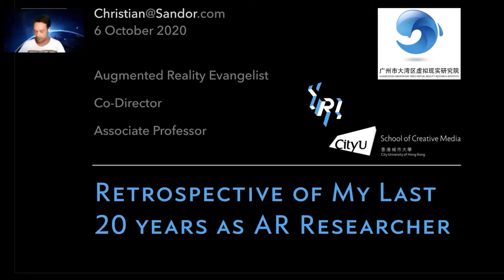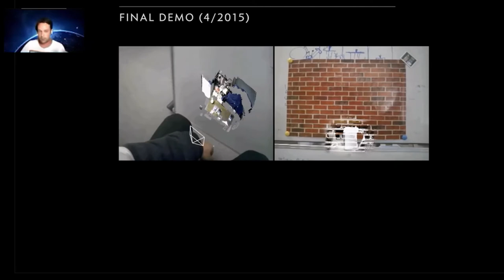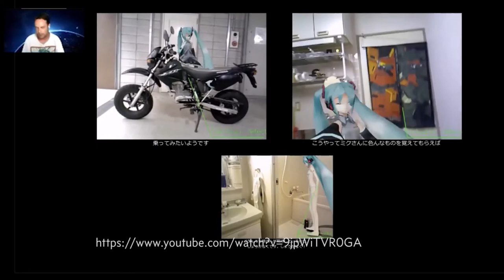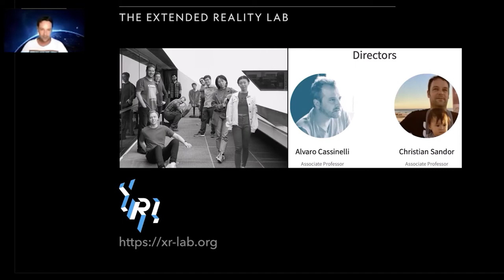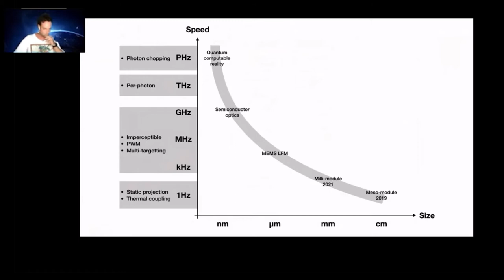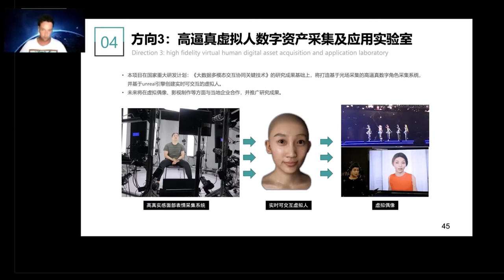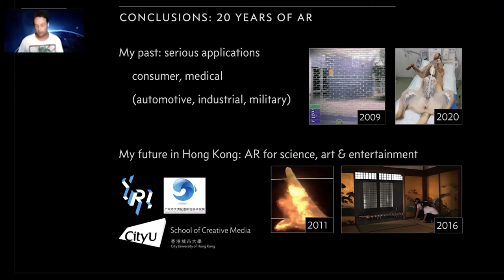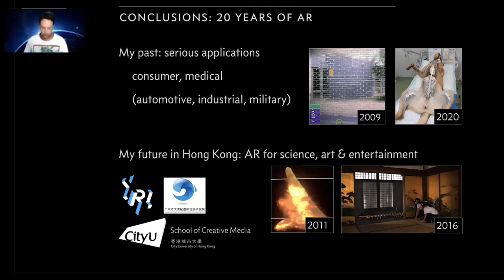Dr. Christian Sandor: Keynote at "VR in Science and Industry 2020"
XR-Lab's Co-Director Dr. Christian Sandor's keynote speech at VR in Science and Industry 2020